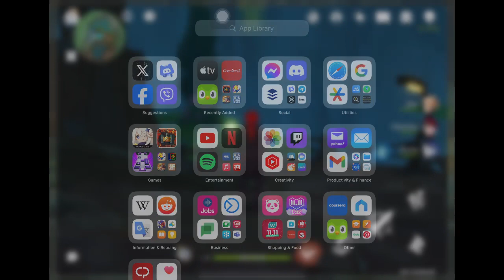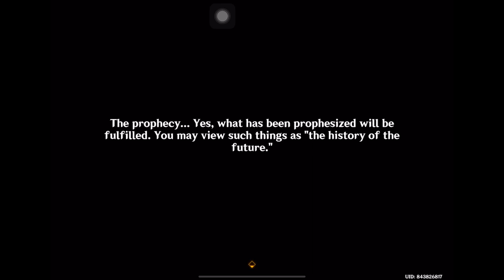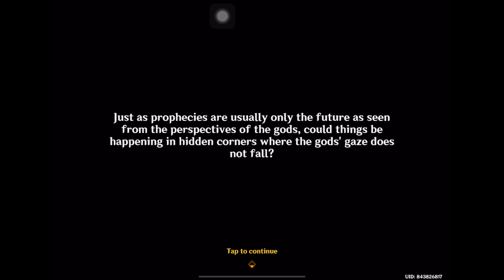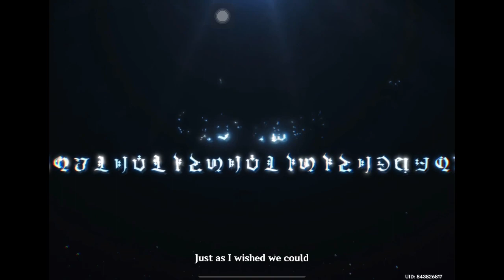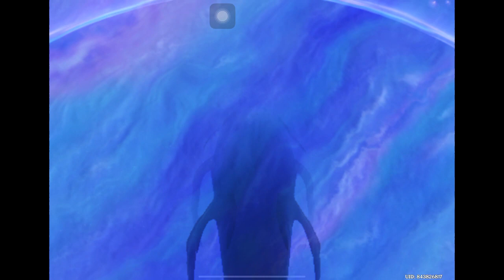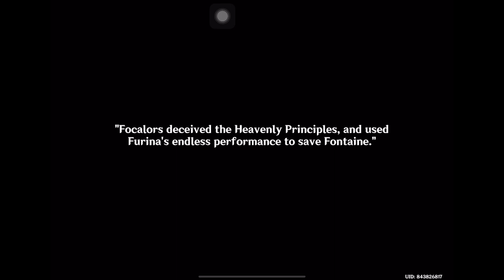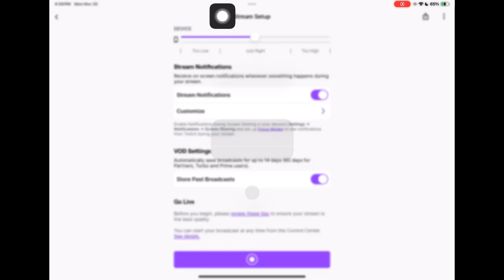Ending the Masquerade of the Guilty